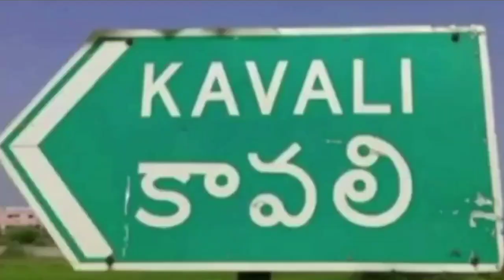నిత్యావసర సరుకులు పంపిణిచేసిన ఎమ్మెల్యే ప్రతాప్ కుమార్ రెడ్డి. //AP26 NEWS//